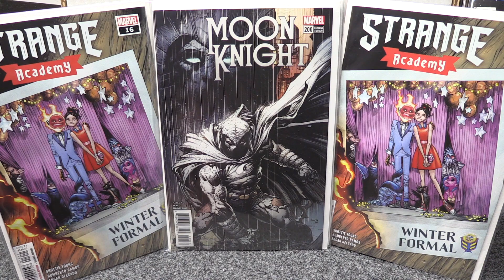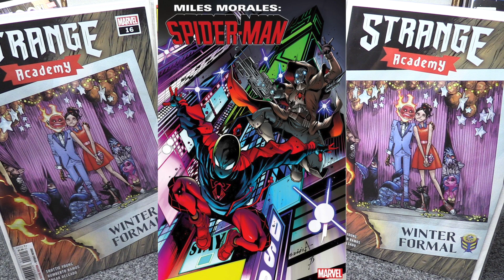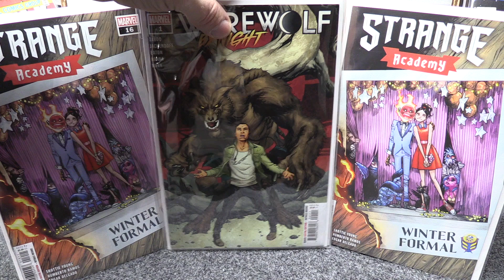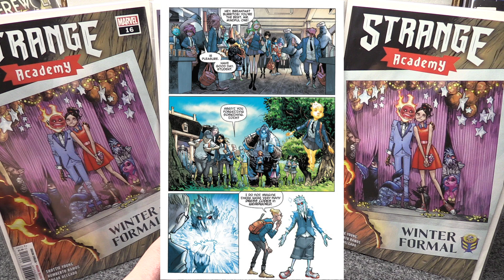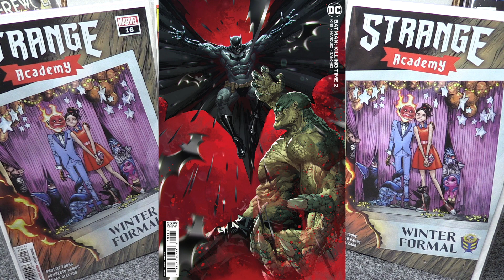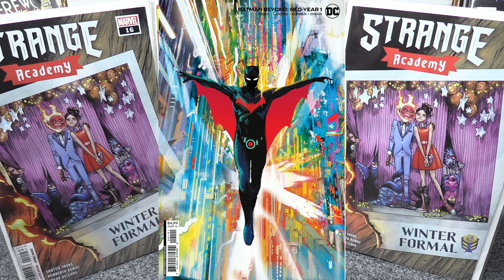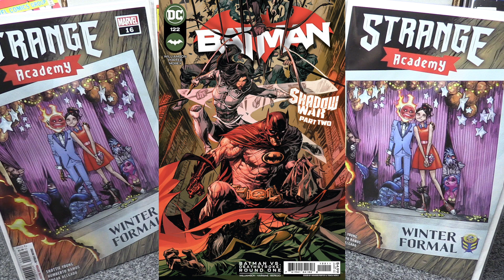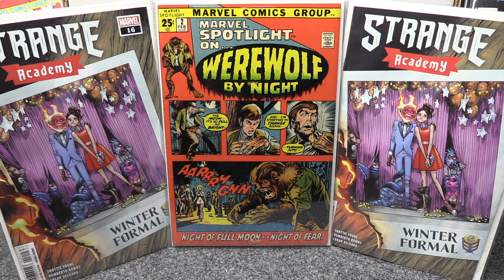Jim Comics Top Picks For NCBD April 06, 2022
Hello everyone

Get your back issue bin fingers ready for more hunting.

Take care
Jim